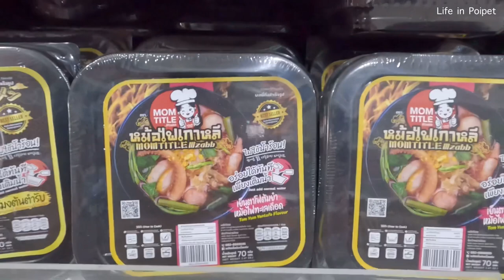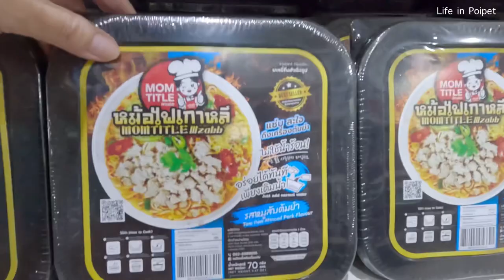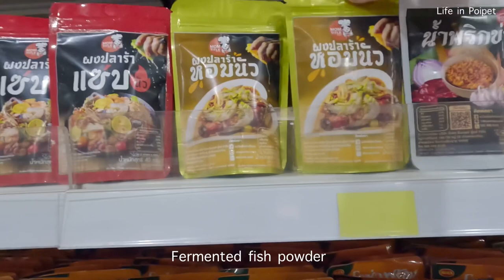อยู่ยังไงในปอยเปต Life in Poipet Ep269 MOMTITLE wzabb at Paramax Poipet พาราแม็กซ์ ปอยเปต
วันนี้เกดมาซื้อของที่พาราแม็กซ์ค่ะ ซื้อเยอะแยะเลย เกดมาซื้ออะไร ไปดูกันค่ะ#วิถีปอยเปต
line : @momtitlewzabb